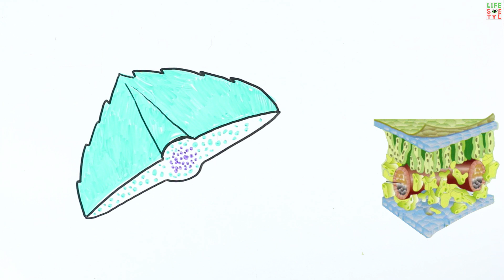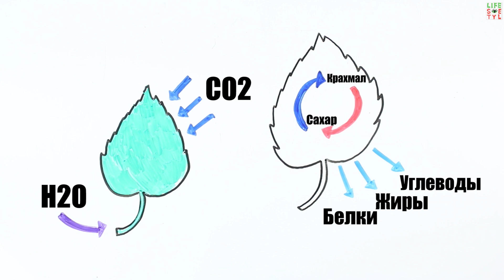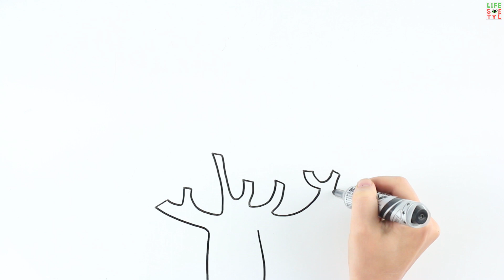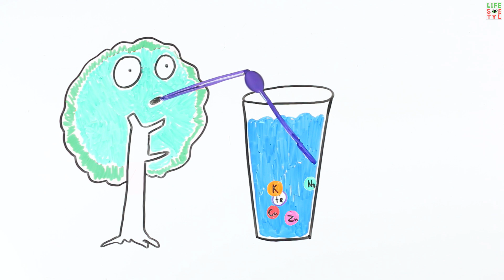Почему желтеют листья?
Осенью листья деревьев, кустарников сначала меняют цвет, потом засыхают и некоторые падают на землю. Почему так происходит?